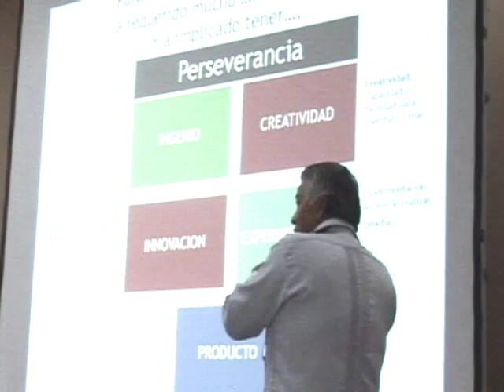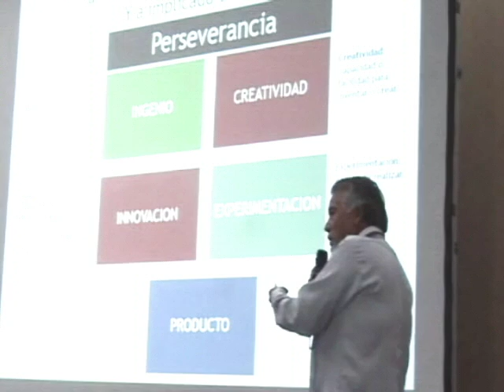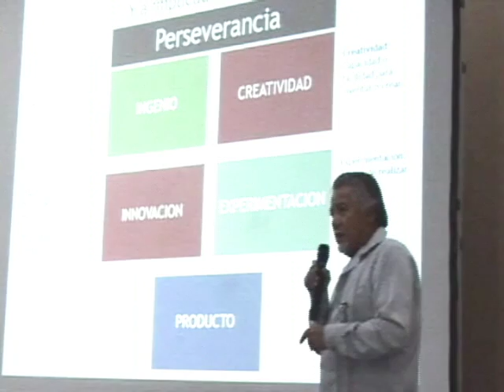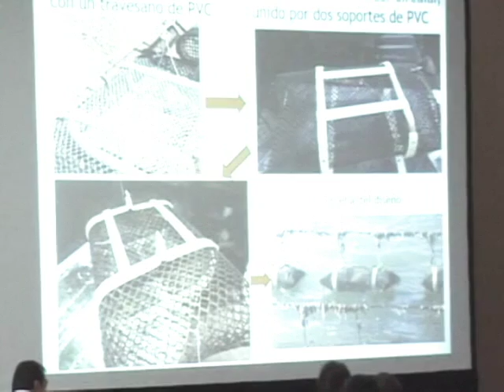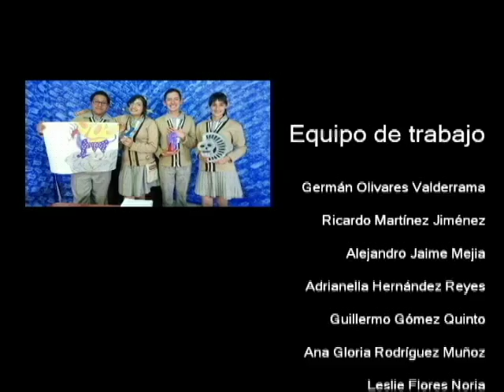20161111-CE1617/XXIII Congreso Nacional Ciencia y Tecnología/ Vicente Guerrero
XXIII Congreso Nacional Ciencia y Tecnología. Vicente Guerrero. Fecha de emisión: 11 de noviembre de 2016. Este y otros programas los puedes ver